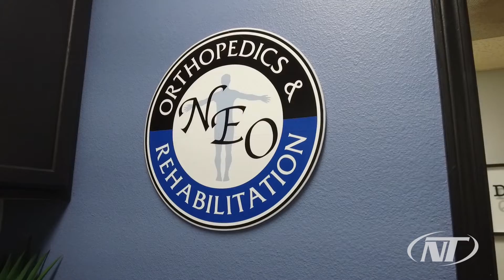This Is: Bryndl Biggs